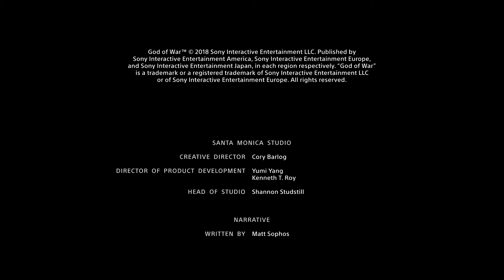God of War_20190112161524